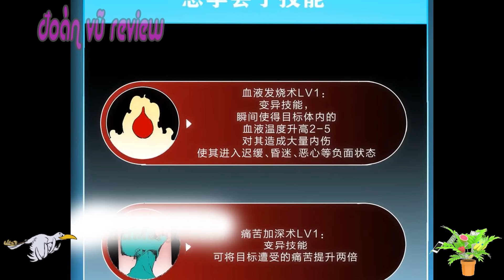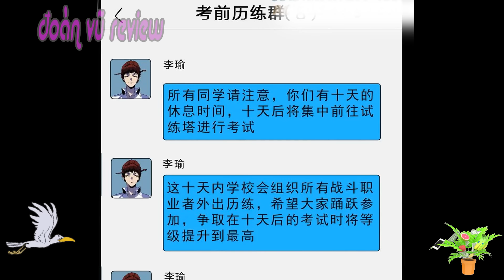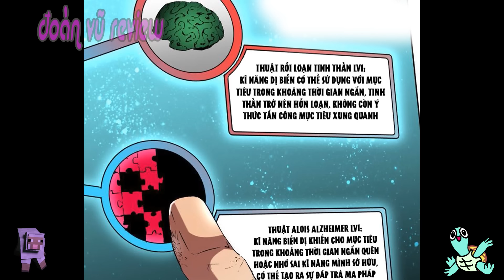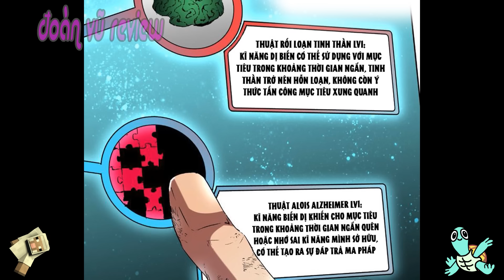Mạt Thế, Phế Vật Thành Thần Nhờ Hệ Thống Nguyền Rủa Siêu Cấp | Review Truyện Tranh Hay